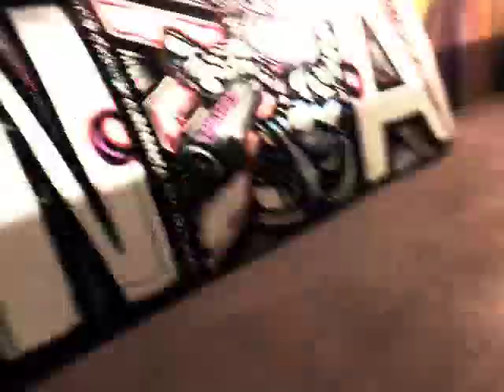STAGE 4 GRAFF PIECE FOR THE JEWELL OF BRUNSWICK OF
PROGRESS TIME LAPSE VIDEO ●